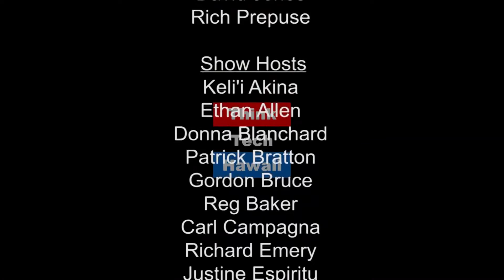Evolutions in the Law of the Internet - Kenji Price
Jay Fidell is joined by Kenji Price, an attorney with Carlsmith Ball, formerly an Assistant U.S. Attorney in the Eastern District of New York.

The evolution of the law of the Internet, with a discussion of Jane Doe No. 14 v. Internet Brands, Inc., and its implication for the Internet and the tech community.